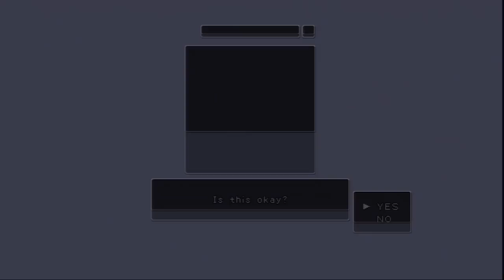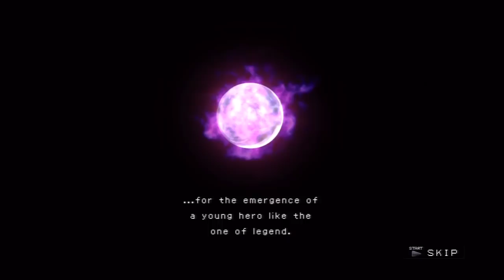Let's Play 3D Dot Game Heroes [1] Hero of legend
3D Dot Game Heroes was released in 2010 for the Playstation 3 as a love letter to any number of retro games of our childhood. Taking not only gameplay, but the unforgiving difficulty and sense of humor as well.